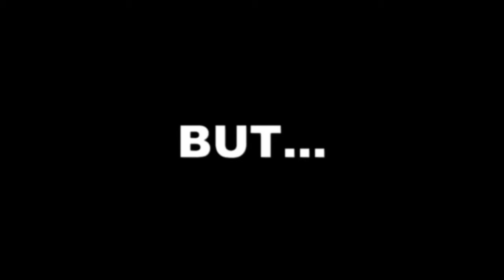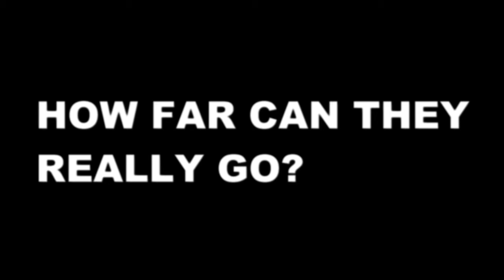intense football 2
The second game lets see what happens here.